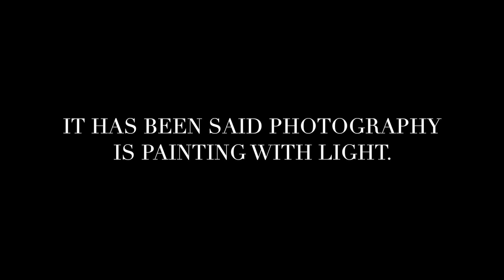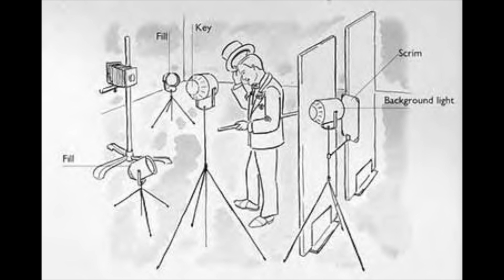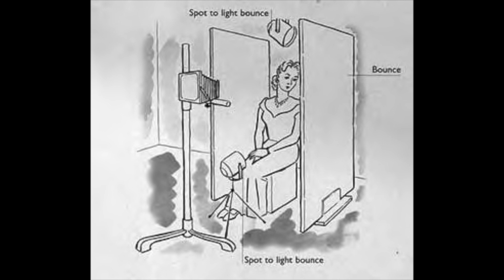how did they do that? PHOTO LIGHTING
"Striking images of starlets such as Jean Harlow and Hollywood royalty like Clark Gable are all thanks to the photography genius of photographers like George Hurrell. His classic portraits were a key marketing tool for MGM and Warner Brothers studios to create buzz about their movies.
As blogger FilmCamera 999 states “Those photographs were masterpieces of art, giving the subjects an added air of grace and grandeur. It is strange that stars nowadays do not tend to be photographed in that manner; perhaps it’s because we live in another time, another era.”
The style is still very much in demand however. If you’ve been trying to figure out how to create these stunning images look no further. Here’s a breakdown on how to achieve this classic portrait style." Blog, Cheryl Woods, Portrait Photography